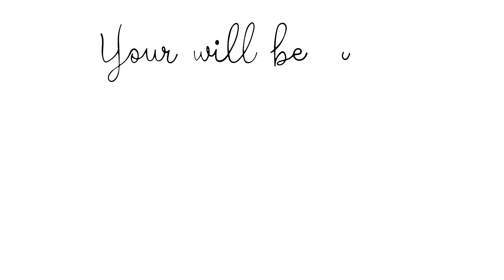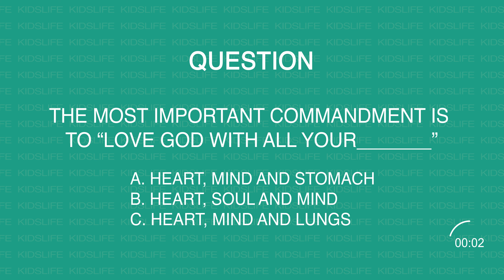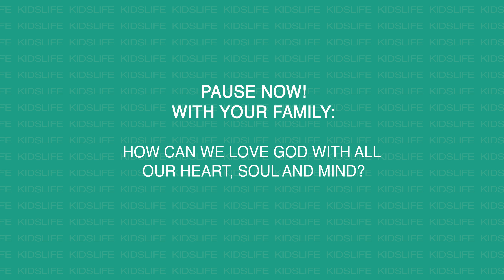Jesus’ Perfect Love // KidsLife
Today is the last week of our ‘Fear Busters’ series. We’ve been learning all about great men and women in the bible that overcame and conquered their fears. Today we find out how fear is completely defeated in our lives through Jesus. Even Jesus felt fear but it was His perfect love for us that overcame fear once and for all! With Jesus, we never have to be afraid again!